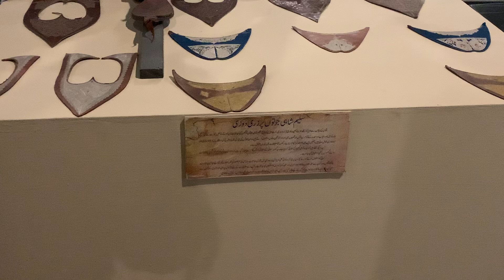Shoes 👠 work and embroidery